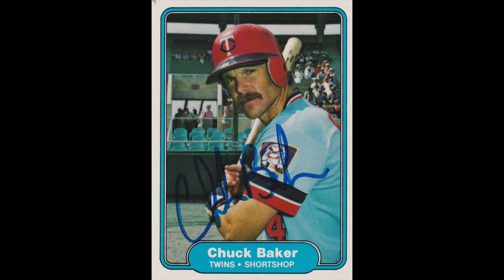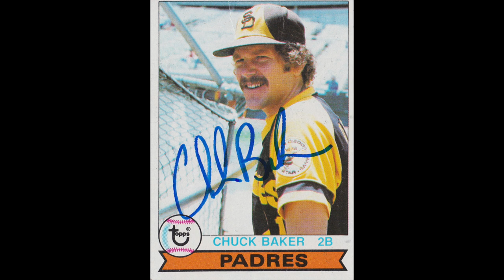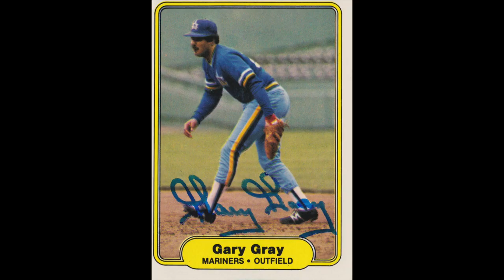1982 Fleer Madness! Current D'backs coach and '84 World Series Champ!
A bunch of 1982 Fleer returns for you today including one from current Diamondbacks coach Dave McKay!

I have another channel where I am reviewing other things and trying something new!

Want to know some current players who sign autographs through the mail for their fans? Check the link below for a free report!  👇

Autographs in this video: Chuck Baker, Dave McKay, Gary Gray, John Grubb